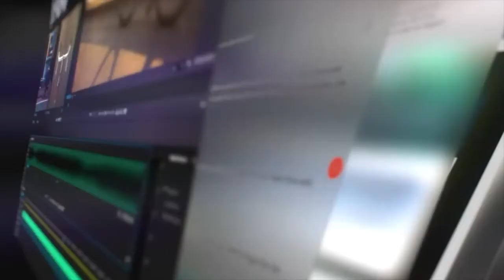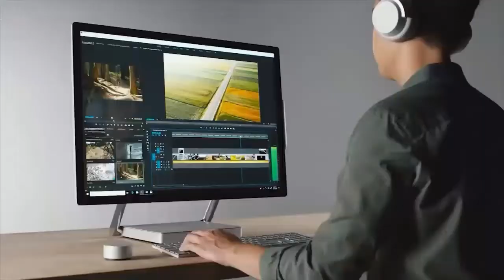The best desktop PC from Microsoft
The long waiting months are over. Microsoft officially began selling the all-in-one Surface Studio 2. The new machine is the best desktop set from the US software giant.

The heart of the most powerful design is the seventh generation Intel Core i7, specifically the Core i7-7820HQ. The choice is between the Nvidia GeForce GTX 1060 graphics card and the GTX 1070 graphics card. Up to 32 GB of memory or 2 TB SSD is available.